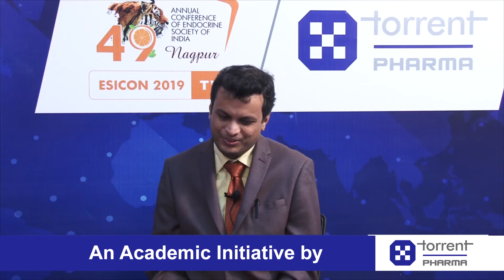In Conversation with Dr. Awesh Shinagre, Dr. Martin Reincke and Dr. Rama Walia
ESICON 2019 presents ESITV, a platform wherein the experts provided their clinical insights and evidence from the field of Endocrinology.
Watch Dr. Awesh Shinagre, Dr. Martin Reincke and Dr. Rama Walia
An Academic Initiative by Torrent Pharma.